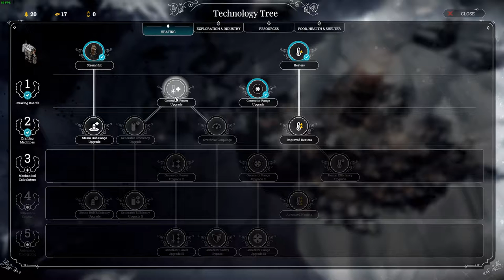Frostpunk E9 Just leave for London you will Die Please do not leave me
This is a challenge let's play. Who will keep his or her people alive the longest? I have been challenged by Blissfull Kitty. There is no hope but we keep Faith. The Londoner movement must be destroyed. Let them be Frozen.

In this second episode, we need to get the brain working. there were a lot of people lost during the expedition. We need beacons for the lost people.

About Frostpunk

In an ultimately frozen world, people develop steam-powered technology to oppose the overwhelming cold. The city ruler has to manage both the inhabitants and the infrastructure the citizens live in. The Leader’s tactical skills face challenges, frequently questioning morality and the basic foundation of what we consider an organized society. Here optimization and resource management often clash with empathy and thoughtful decision-making. While city and society management consume most of the ruler’s time, at some point exploration of outside world is necessary to understand its history and present state.

Frostpunk is the first game of society survival. The sub-genre created by 11 bit studios fulfills the need to underline unusual mixture of city builder, survival and society simulation

What Menturius is about:
1️⃣ I do all kind of Indie games on the pc. All kind of games. Adventures, simulation, actions. If it is innovating play it.
2️⃣ I do a monthly top of the month game. ore the best and newest indie games. Twitter me if you want your game in it.
3️⃣ I  love to be the challenge. So if you to challenge me let me know.
4️⃣ I am trying to do to keep it at 1 let's play at the time
6️⃣ I'm a family friendly casual gamer so you will not see any lewd or npfw content, and if there is any, I will be sure to age restrict it.

😴 Boring SEO Stuff 😴
Tags I used in this video:
indie games
steam indie games
top indie games
best indie games
new games
lets play
menturius
challenges
diep.io
slither.io
Agar.io
.io
kickstarter
sim games
Building games
strategy games
tycoon games
simulation games
pc games
steam
my time at Portia
Frostpunk
Reviews
Previews

This video title: Frostpunk E9   Just leave for London you will Die Please do not leave me"